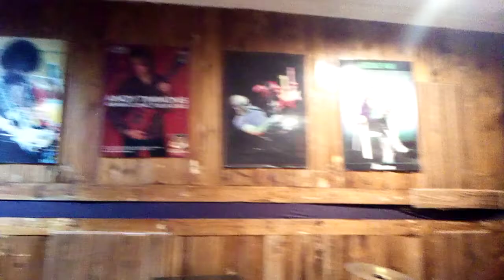Djoker -cinta sebenernya cover sekuy musik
Djoker - cinta sebenernya cover skuy musik

Selamat datang di channel youtube skuy musik Ini adalah channel youtube satu-satunya yang kami buat dengan sengaja.
Nama : skuy musik
Isi dari channel youtube : skuy musik akan berisi video-video musik dan video lain sebagainya yang mungkin akan menghibur

Ig lotakuy musik